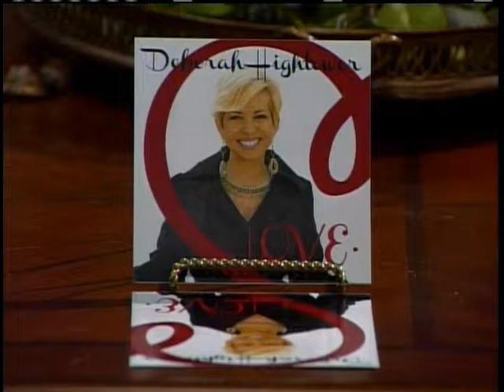Deborah Hightower Hallelujah Praise His Name @pennedbydeborah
Deborah Hightower, Atlanta Live